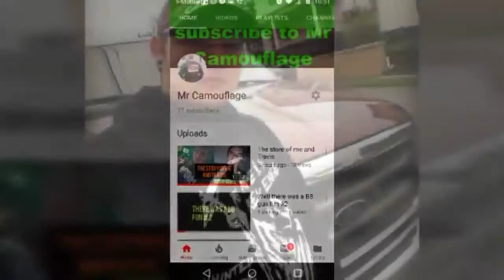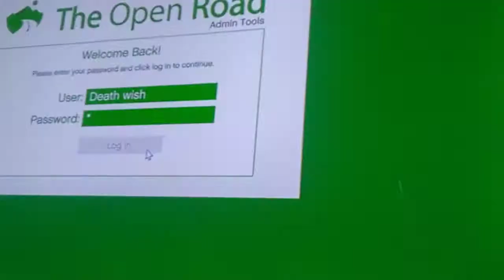Mr Camouflage plays GTA online 😂😂😂 funny things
So skins if y'all like it let me know in the comments and if you made it to the end of the video leave a comment no homo bull fuck remember to follow my social medias snap chat Instagram Twitter

Twitter Mr camouflage

Hope you guys and gales enjoy